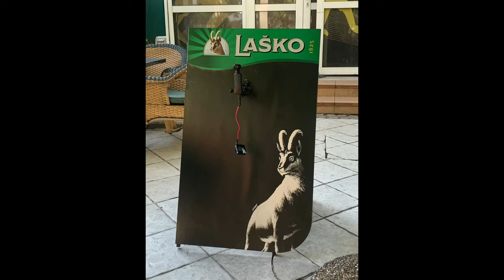7 illegal music performances in 1 day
We decided to play in as many venues as possible in Belgrade in 24 hours. We managed with 7 and were rejected only once. On the same day we visited the Tito memorial, a sport bar and drove mono scooters not that safely.